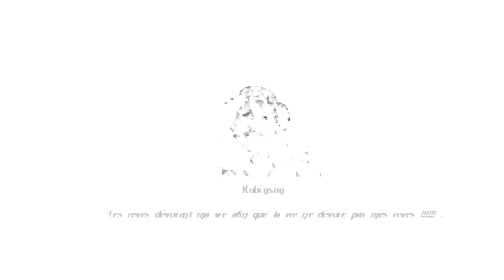Petite souris la nuit Mars 2020 suite 3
Une petite souris et sa copine savent qu'il y a des graines de tournesol dans le pot, elle fait un trou dans le polystyrène pour se remplir le ventre.